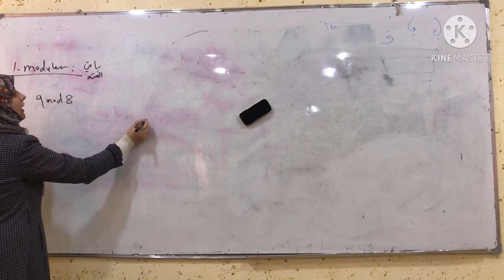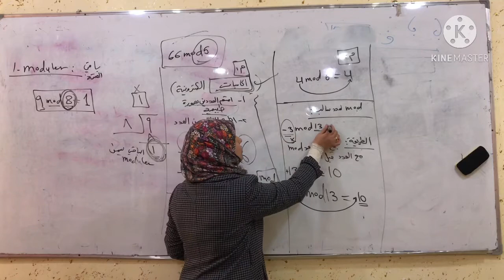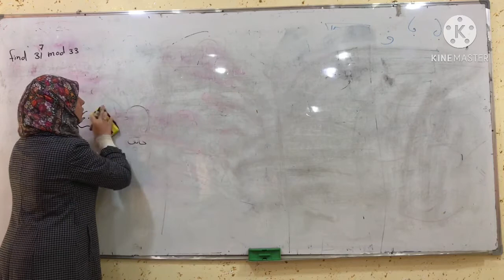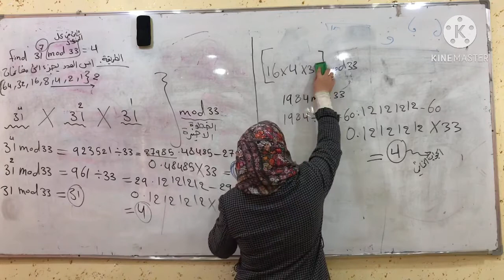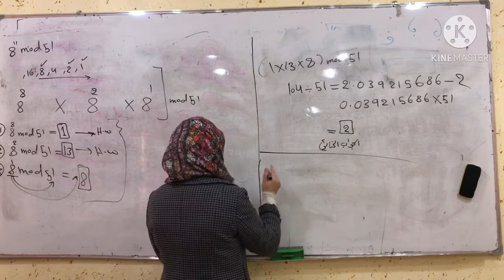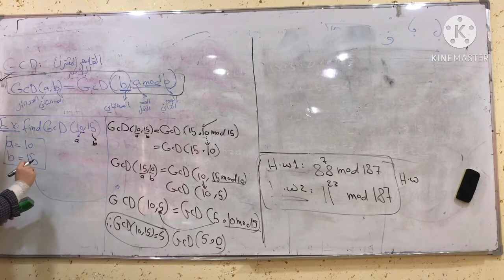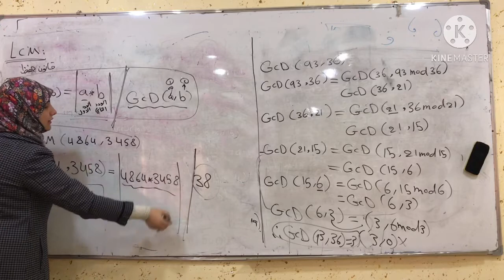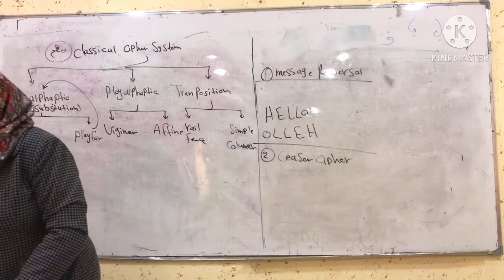المحاضرة الرابعة امنية الحاسوب 2020 2021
المحاضرة الرابعة/ امنية الحاسوب والبيانات/ المرحلة الرابعة /م.م نعمت عقيل